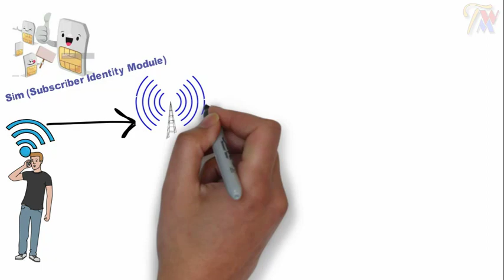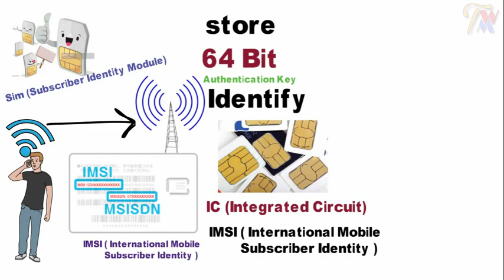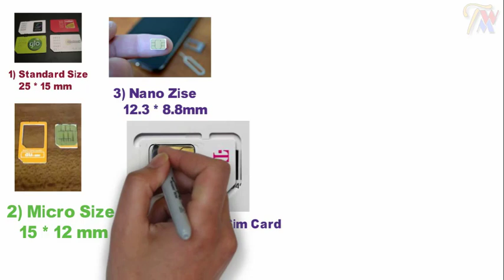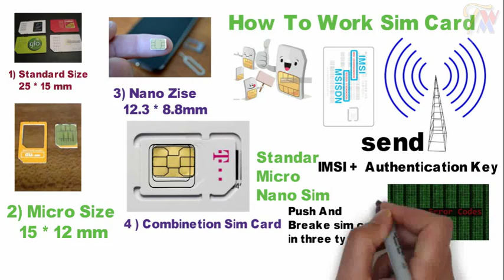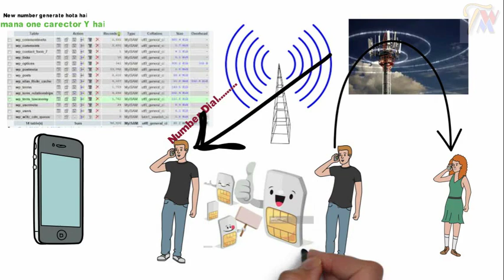how to work mobile phone sim card in hindi,what is sim card, phone to sim,cannect sim to tower,e-sim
WELCOME TO TECHNICAL WISEMAN
how to work mobile phone sim card in hindi
||Namskar Dosto Maine iss video Bataya hai.ki dosto aapne abhi tak
   kai smartphone ya simple phone chala hi rahe honge to kabhi aap
    ye soche hai ki jis smart phone se hum internet , call ,video
     call , ya fir sms(short message service) to karte hi honge
      but ..wo mobile me kiski wajah se chalti hai..socho ji ha
       aap ne bilkul sahi pakdha .. SIM CARD .sim card ke bina
        smart phone ya mobile ek machis ke dabba ke saman hai
         ager mobile me sim card nahi hai to mobile kisi kaam
          ki nahi hoti.. to hum iss video me sim card ke full
            ki bani hiti hai ..sim card kaam kaise karta hai
how to work mobile phone sim card.
video jarur dekhe.

.Included This Topic in Videos.
1) how to work mobile phone sim card in hindi,what is sim card, phone to sim,cannect sim to tower,e-sim

|| .channel ko subsribe jarur kare.
|| Maine iss video me Bhahut hi Simple Bhasaa ka istemal
|| kiya hai Aur full details me bataya hu . ||
||,,,,,,,,,,,,,,,,,,,,,,,,,,,All link isbelow,,,,,,,,,,,,,,,,,,,,, ||
|| ..Maine Iss VIDEO Me Details Dene ka Kossis kiya.
|| hu par Fir vi Kuchh Chhut jata hai to Humse app Comment
|| Me Puchh Sakte hai..
sim card
||          \\\///      sim card              \\\///|
sim card
sim card
| ALL LINK IS BELOW
sim card
sim card

You can Check Here: sim card

sim card
sim card
sim card
sim card